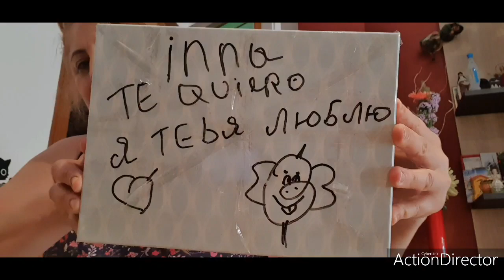Инна Судакова этого заслуживает 👍🌹♥️💋